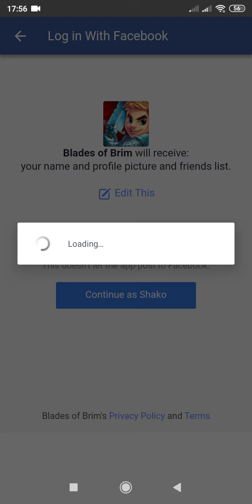Blades of Brim